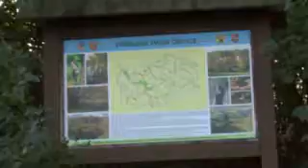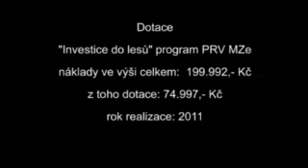Stroj pro práci v lese - Čermná nad Orlicí